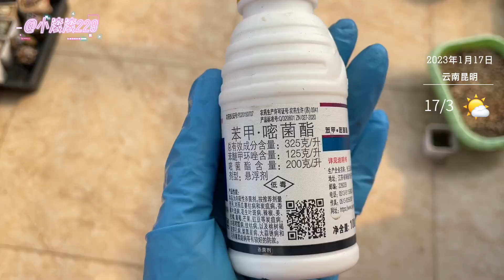这5框叶插的橙梦露和冰玉，对他们的期望值很高，杀菌安排上……